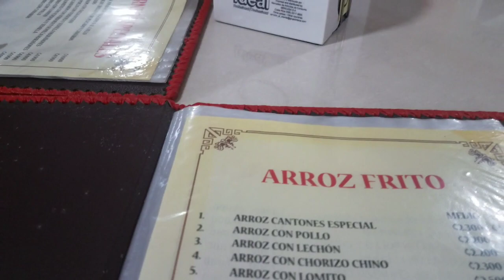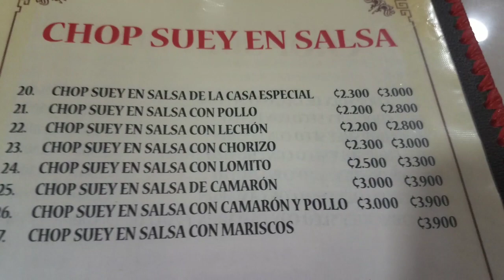🉐️Me fui a comer comida CHINA 🈲️